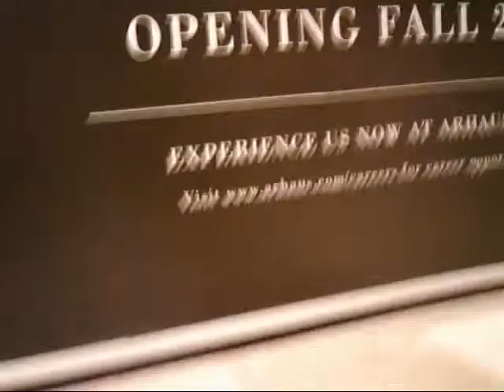Woodlands Mall update 8-22-14